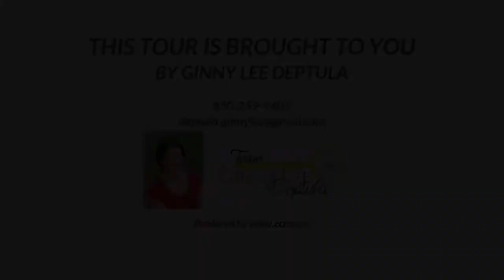Carillon Market 304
105 Carillon Market St, Panama City Beach FL 32413, USA